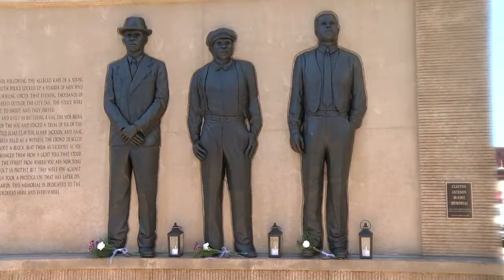June 15: Commemorating 101 years since the 1920 Duluth lynchings